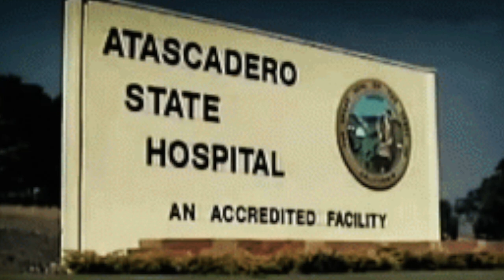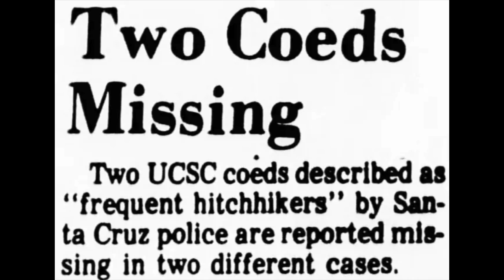ED KEMPER THE CO ED BUTCHER. HIS FIRST COED MURDERS.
This is the story of Ed Kemper and his first coed murders.

For more videos check there's out..